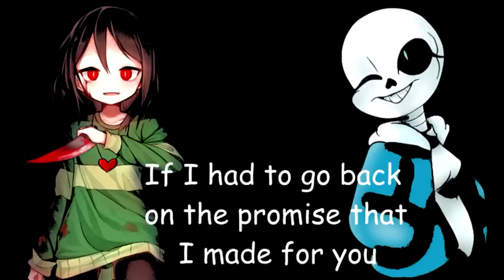Nightcore - Stronger Than You (Female) Sans and Chara